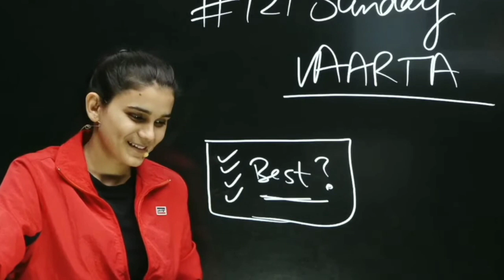India Pakistan मैच पर शर्त लगी है😂🤣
Himanshi Singh(Let's Learn) bhakt is here.
We Strongly Support Himanshi ma'am